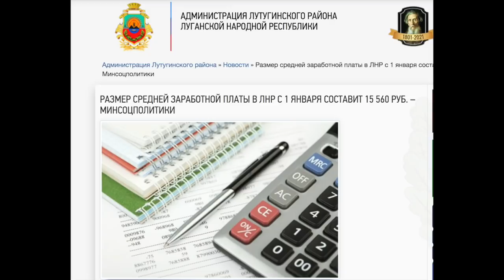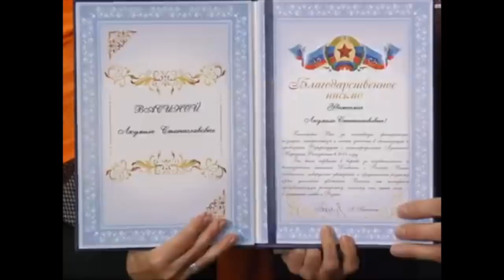"Мы разорили Донбасс, поставьте нам памятник!" Организаторы референдума ЛНР получили награды